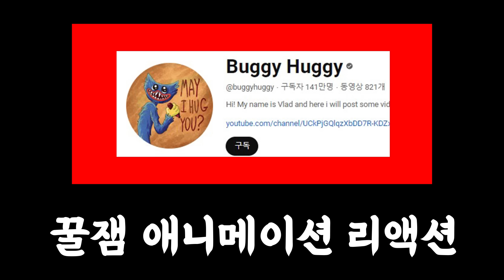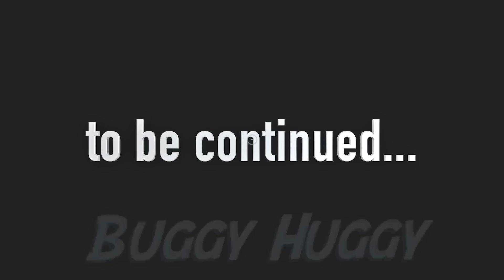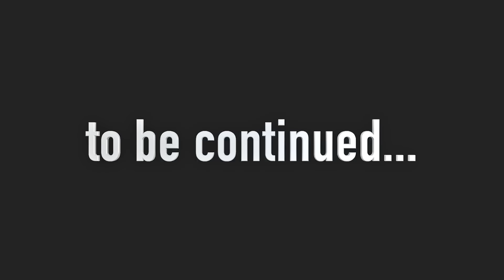크래프티콘이 몬스터로 변해서 죽이려고 쫓아온다!!! ㅠㅠ 하지만 불쌍하게도 죽음으로 발견된 크래프티콘 애니메이션 상황극 [꿈토이 꿀잼 리액션]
2 재밌는 댓글을 달아봐
3 재밌는 일들이 생길거야~!!
앙 ~ 꿈토 띠~!!